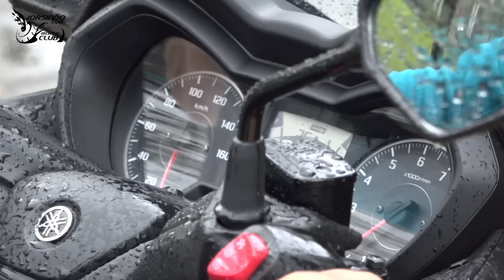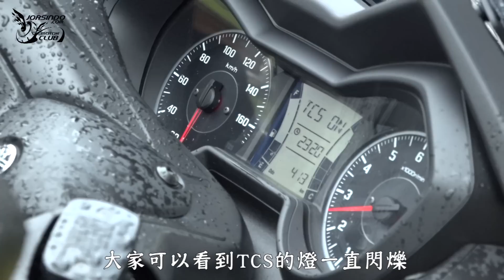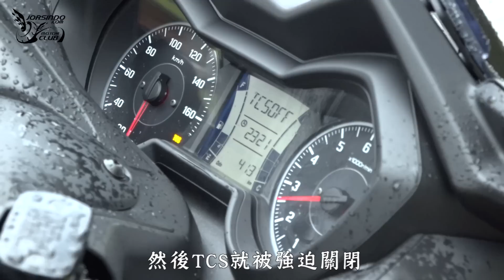YAMAHA XMAX 300 實測快速心得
因為台北前一陣子的天氣不好, 沒辦法做太多的測試
只能先拍一些跟各位分享

未來, 我們會安排更多的XMAX 300測試跟各位分享